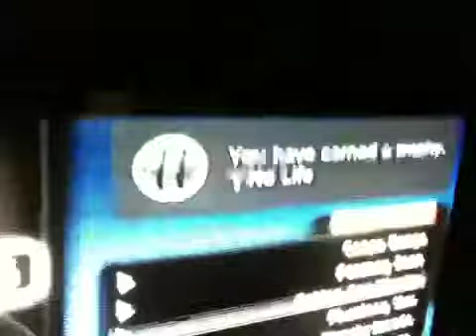Sonic's Sega Genesis Collection Platinum Trophy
Me getting another platinum trophy